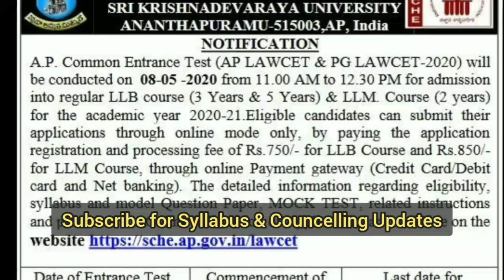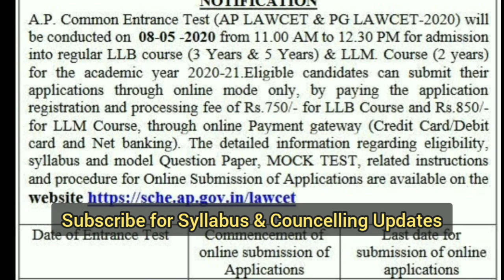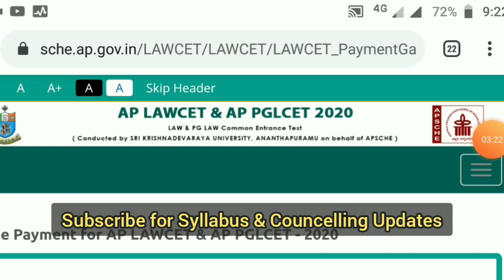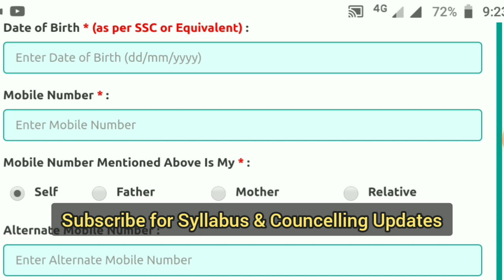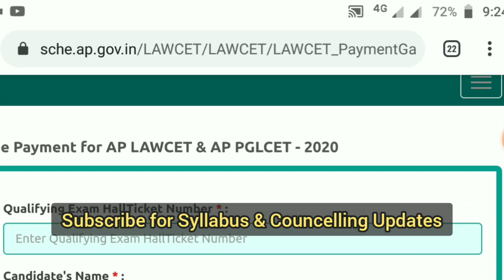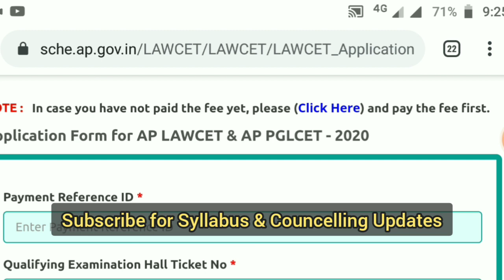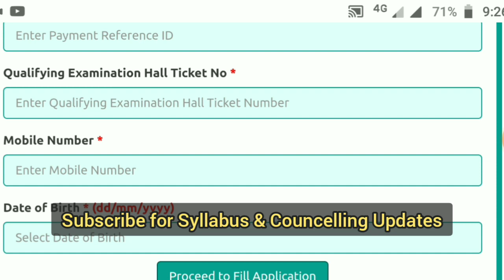Ap Lawcet - 2020 l Application, Syllabus, Counselling Details l Official Notification Released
Andhra Pradesh 2020 Lawcet Notification Released by Sri Krishna devaraya Unversity.
 Here in this video i explained about the notification  details and how to apply for the lawcet 2020,

# AP_ lawcet_ 2020,

Here we will Upload the latest jobs Recruitment Notification based videos for Daily updates, whenever the Notification got released we will do the video upon the Notification and we will provide the certain Links to Apply Online and Official Notification Links.we will provide Government and Private sector Recruitment notification Details,Like bank_jobs Latest Central Government jobs State Government jobs Entrance exam Details # MAT entrance exam 2020 CAT entrance exam Details